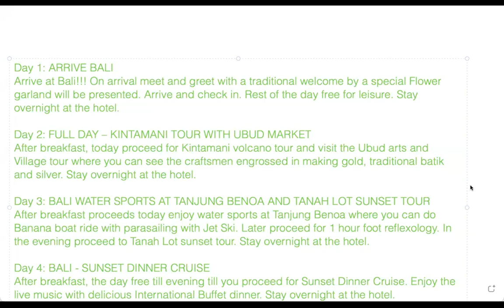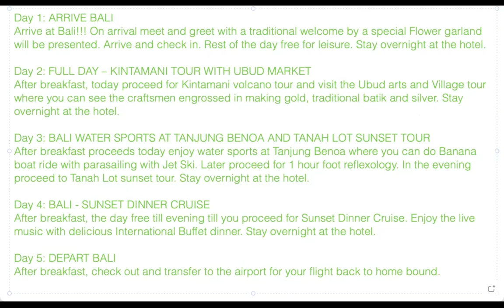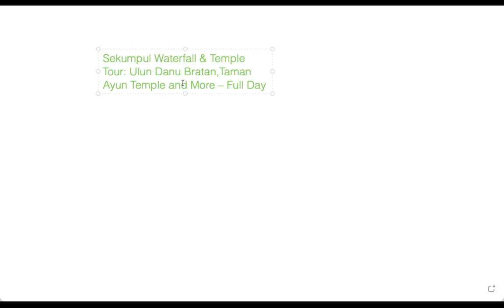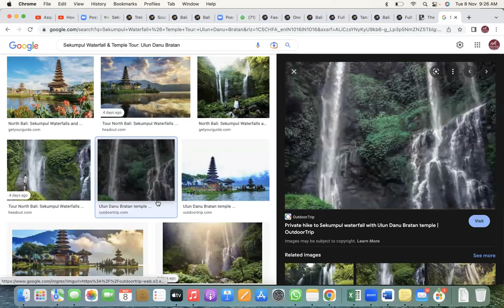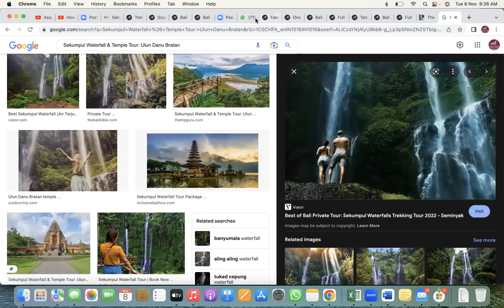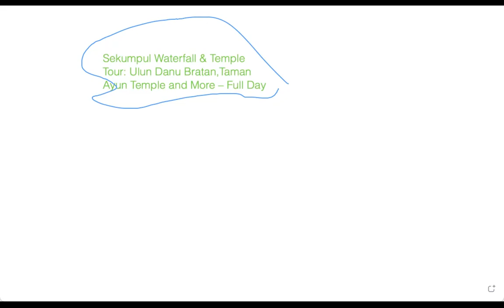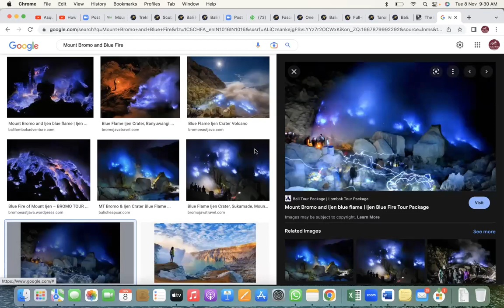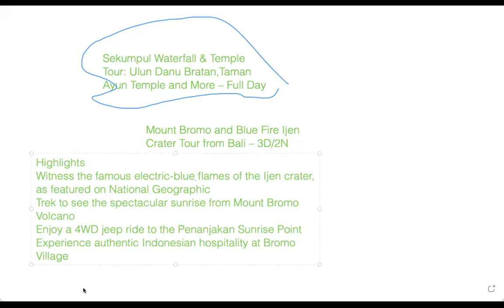Be an Expert in Booking Hotel and tour packages in lower rate|How to find cheap hotel prices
hotel and tour packages
How to book cheap hotel package for Indonesia
hotel price to Indonesia
Travel agent training to book hotel and packages
hotel in cheap rate
training to become best travel agent

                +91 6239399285